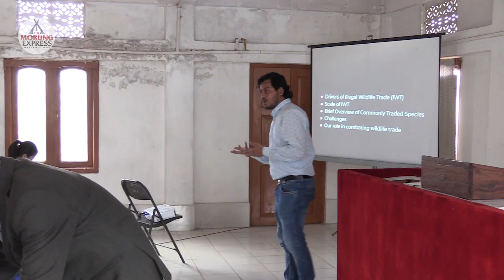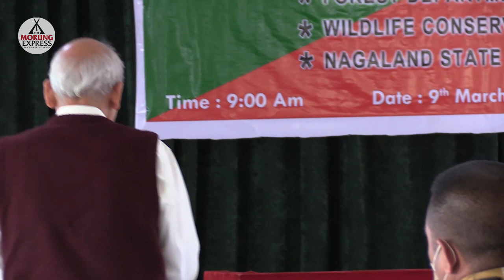Tuensang: Workshop on wildlife law enforcement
One-day workshop on wildlife law enforcement and counter wildlife trafficking and biodiversity conservation organized jointly by ForestDepartment, Nagaland, WildlifeConservationSociety (WCS)-India and Nagaland State Biodiversity Board was held at Jubilee Memorial Hall, CBLT Mission Compound in Tuensang on March 9.

The trainees were from DEF, Tuensang and Forest Department, Tuensang of different files and ranks.

Deputy Commissioner, Tuensang Kumar Ramnikant, IAS graced the occasion as guest of honour.

The inaugural programme was chaired by Asabamo, DMU, invocation prayer was said by Makum, Forest Guard; welcome address by Samom Khelen Singh, IFS, Divisional Forest Officer, Tuensang Division; short speeches by Satya Prakash Tripathi, Chairman, NSBB and Dev Prakash Bankhwal, Team Leader, WCS-India.

Later, in the training session, resource persons from WCS-India and NSBB tackled on many topics.

After the questions and answers hour, the training concluded with a valedictory session led by the Nagaland Forest Department and Biodiversity Board.

FOR ADVERTISING ON THE MORUNG EXPRESS SOCIAL MEDIA PAGES,
• Between 11:00 am to 6:00 pm